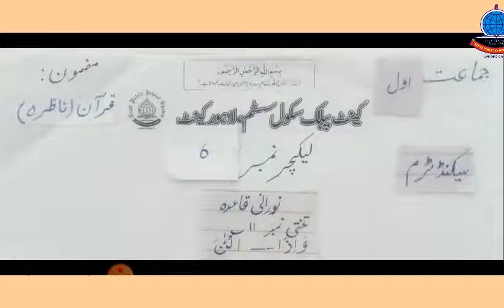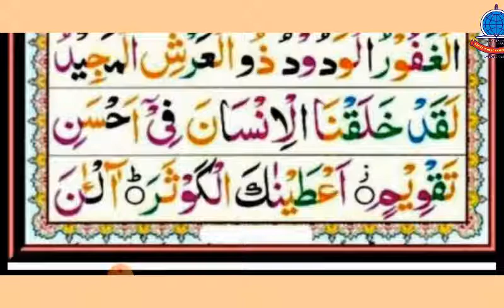2nd Term K 1 Lecture # 6 Islamiyat Nazra Takhti #11 Waeza